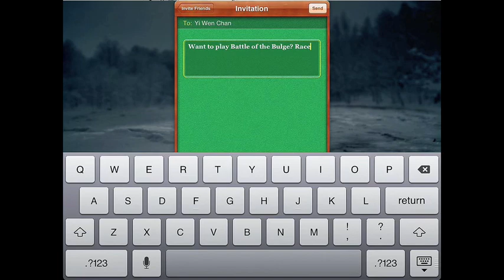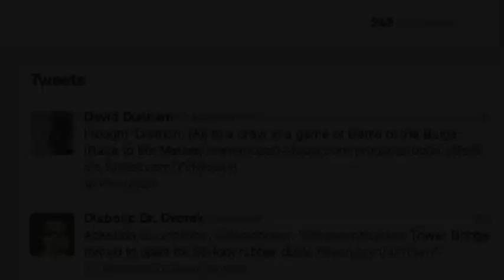Battle of the Bulge Trailer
Classic wargaming comes to the iPad. Battle of the Bulge is a turn-based strategy war game on the iPad. It's available on the Apple App Store